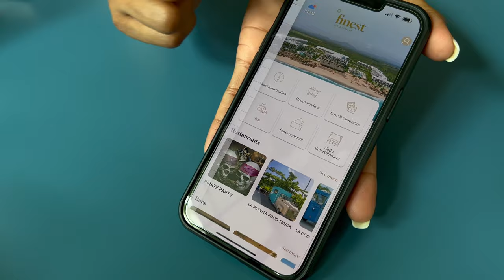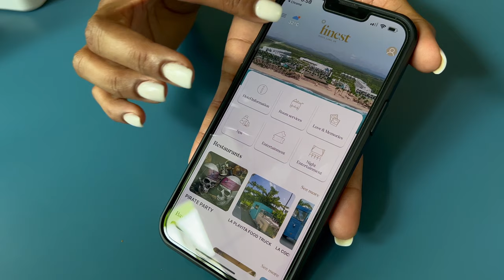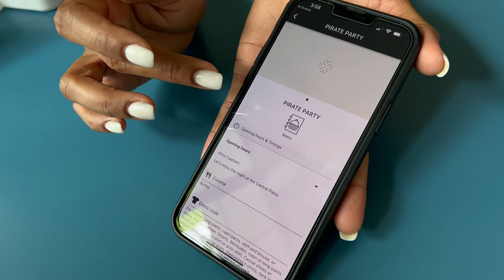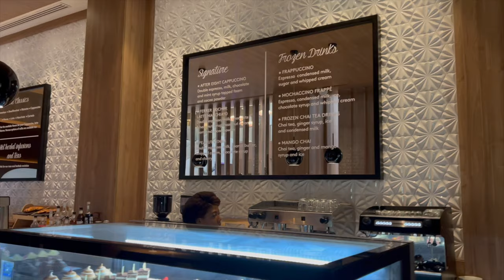PUNTA CANA VLOG | The FINEST All-Inclusive Resort | Excellence Club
We're headed to the DR for a week for some much need rest & relaxation. We work extremely hard, making time for ourselves is a must! Have you ever visited Punta Cana?

Pack your bags, and let's go to the Dominican Republic  🛫🇩🇴